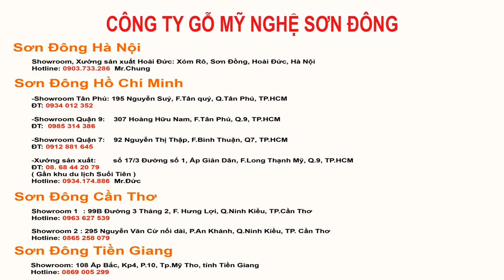Bộ Bàn Ghế Chạm Đào Gỗ Hương Vân tay 12 | noithatsondong.com